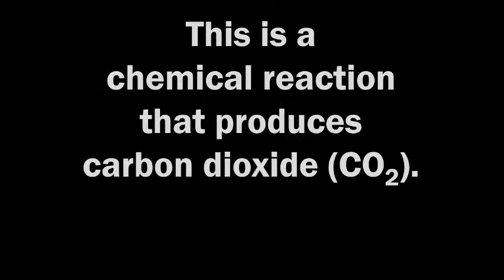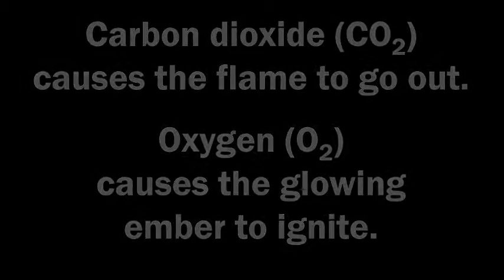NCW Video #2 Stop and Go Gases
This video was created for National Chemistry Week 2014.